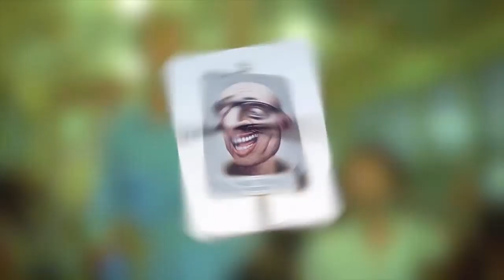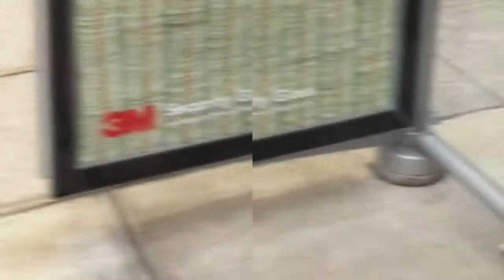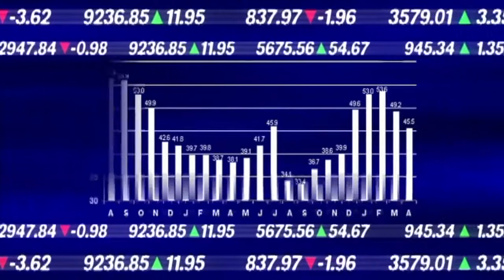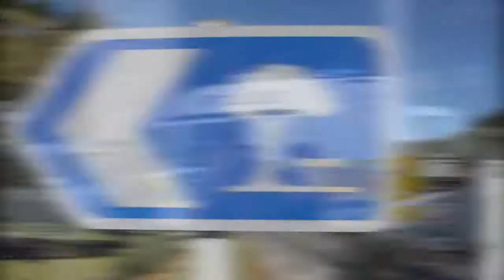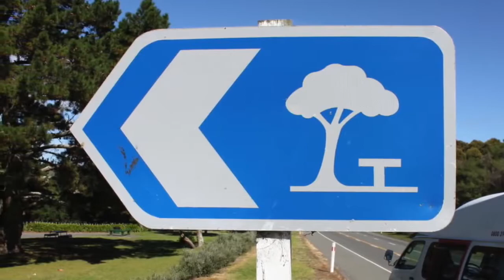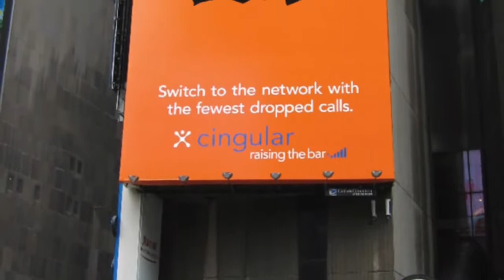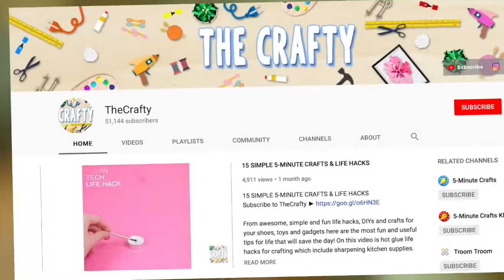Top 10 most amazing advertisements!!!